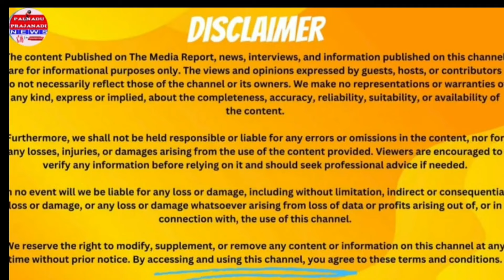జమ్మలమడక గ్రామంలో సిసి రోడ్ శంకుస్థాపనలో పాల్గొన్న ఎమ్మెల్యే జూలకంటి బ్రహ్మానందరెడ్డి